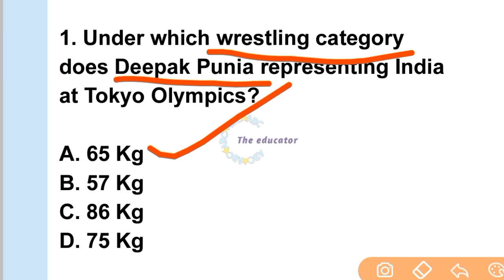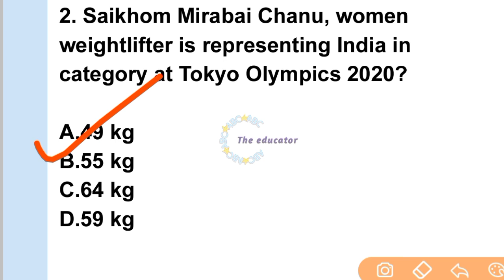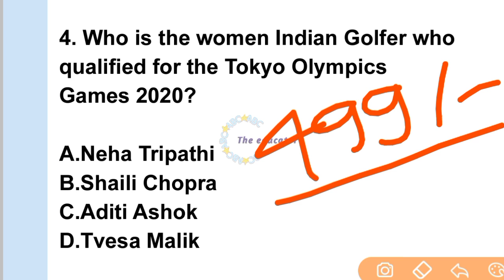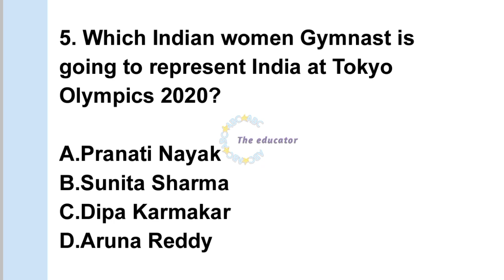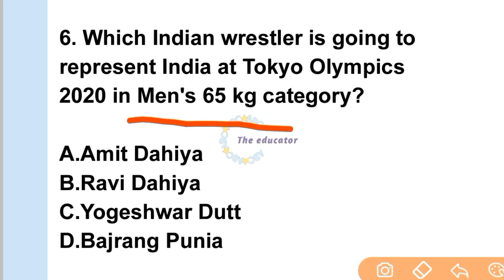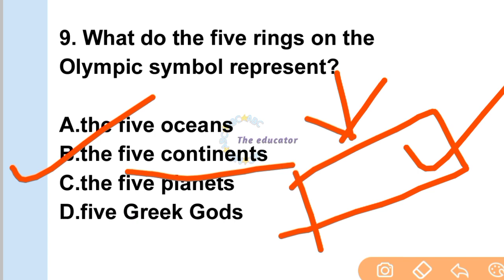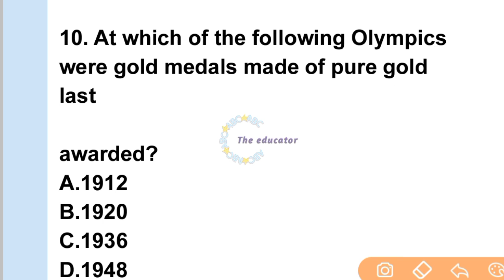TOKYO OLYMPICS 2020 | APS CURRENT AFFAIRS CLASSES | AWES CLASSES | ARMY PUBLIC SCHOOL CLASSES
Instagram 👉 @iMithunSingh

2020 army school teacher selection

process